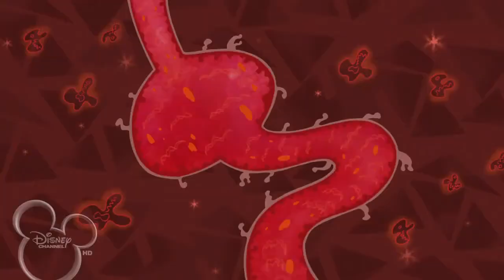Phineas and Ferb - Hemoglobin Highway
Song title: Hemoglobin Highway
Episode: Journey To the Centre of Candace
Season 1